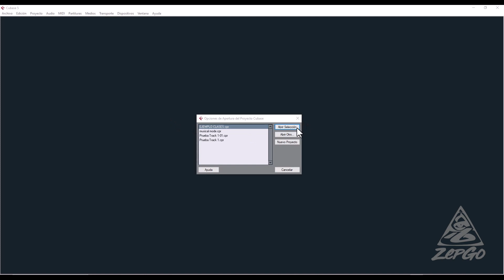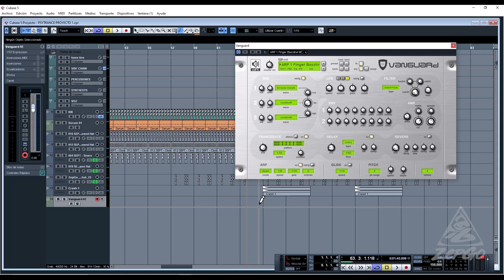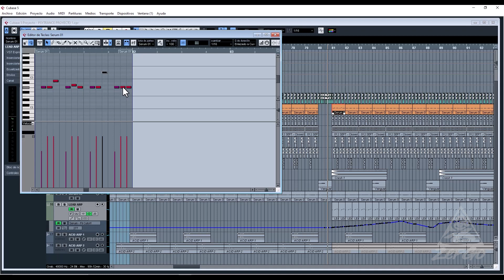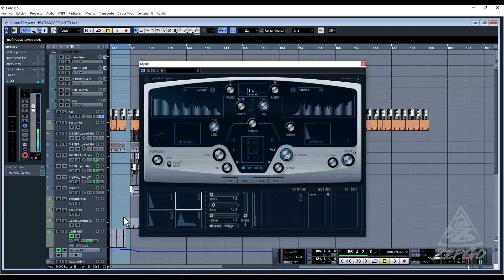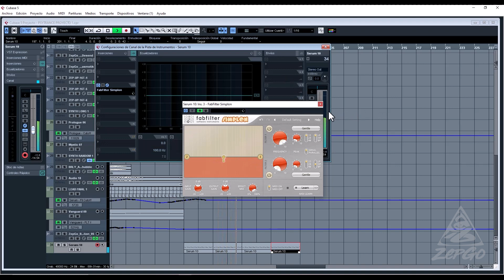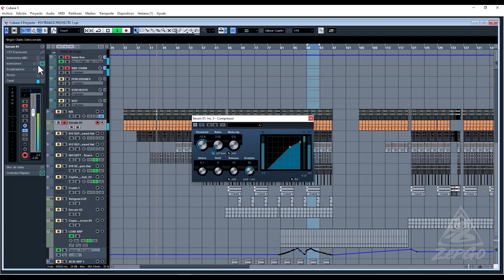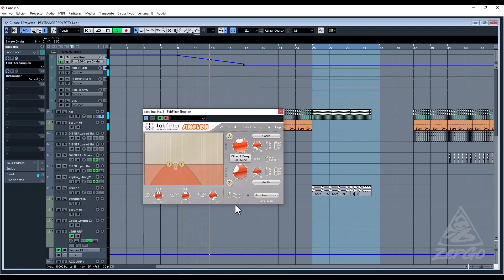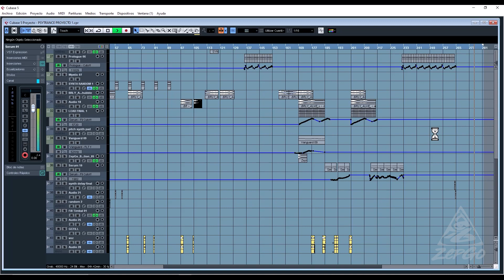40 PSYTRANCE TRACK (Cubase 5) clase final